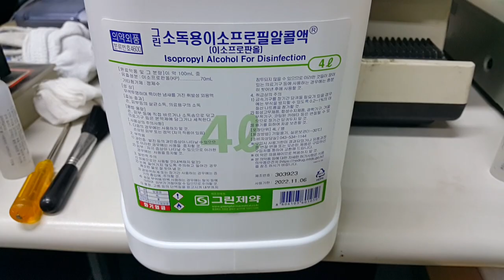비디오테이프에서 곰팡이 제거하기 전체 영상 (remove mold from video tape)